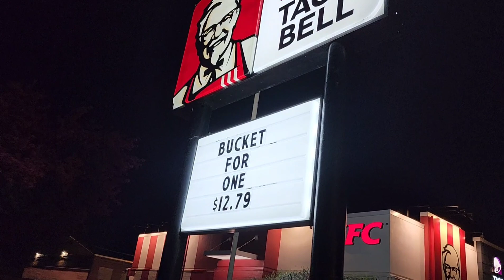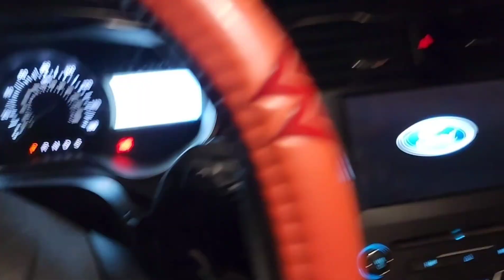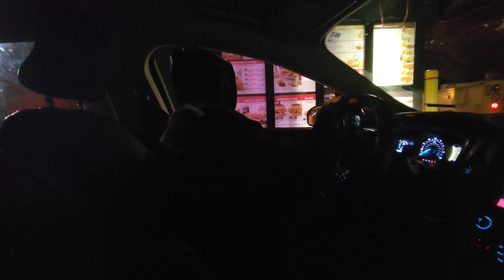We walked at the KFC drive through to ordered food and see what happens